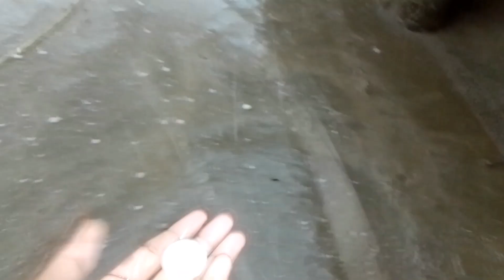Tufani Barish Aur Baraf Bari 😭